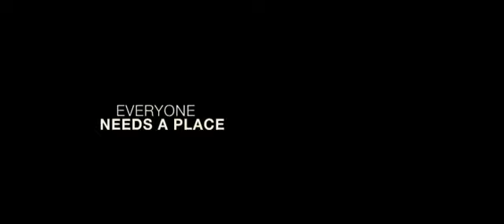Wyspa strachu / A Perfect Getaway (2009) trailer*